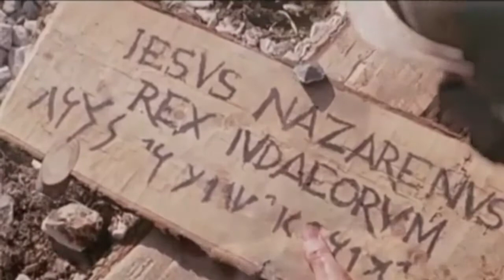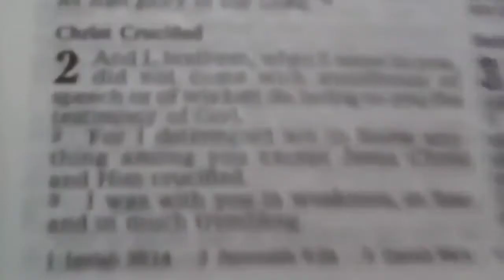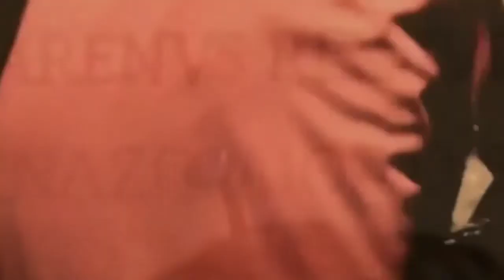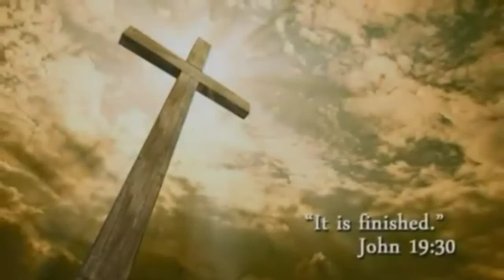Abraham: The friend of God - John Lennox sermon jam series